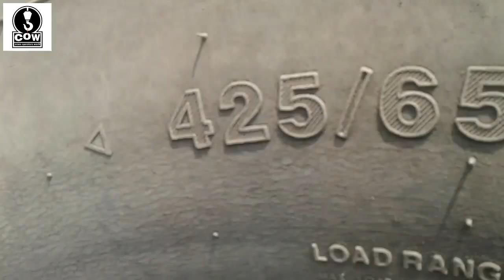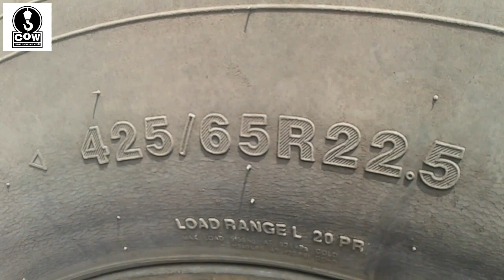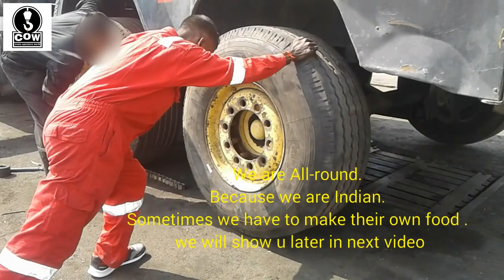𝗕𝗜𝗚 𝗧𝗨𝗕𝗘𝗟𝗘𝗦𝗦 𝗧𝗬𝗥𝗘 𝗥𝗘𝗣𝗟𝗔𝗖𝗘𝗠𝗘𝗡𝗧 𝗠𝗘𝗧𝗛𝗢𝗗 𝗦𝗧𝗘𝗣 𝗕𝗬 𝗦𝗧𝗘𝗣 𝗔𝗦𝗠𝗥𝗩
There are many ways to change the tire.
But here we are telling you our method how we change tires. It's not a car tire that you can easily do this work.
If you are a crane operator then you will definitely experience how complex our work is.
Let us tell you how you change tires.
 If the video is great, then definitely do the like. Very few people know about mobile cranes or telescopes. Tell someone you're operating a crane, then he thinks that you work with JCB for digging a whole day. 😂😂😂
We work hard. It is often done abroad that an operator does not do anything except operating a crane.
But we all do the Indian.
We will learn as much as we can in a way that we are allrounder.
 We are Indians. I will tell you a lot more about myself in the forthcoming video, how we learn cranes.
 Which technology do you use in your work? You can also share your experiences with us. If you have any video you created, then send us.

Support,
so that each of our videos reaches you. And share your operators to friends.

Fb.com/baadal.maurya